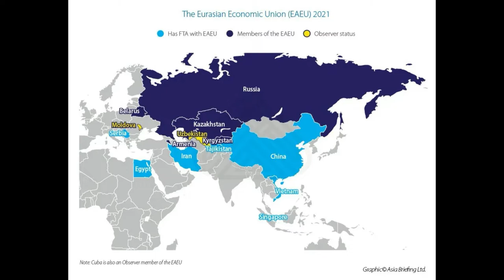'He's in a corner': Flash Negotiation Statement From Putin about Ukraine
Flash Negotiation Statement From Putin

According to the last-minute information, Russian President Vladimir Putin said in his meeting with Belarusian leader Lukashenko that there were some positive changes in the negotiation process with Ukraine.
Russian President Vladimir Putin, in his meeting with Belarusian leader Lukashenko in Moscow, said that there are some positive changes in the negotiation process with Ukraine.

The two leaders made statements after the meeting, where the crisis in Ukraine was discussed. Commenting on the negotiations between the
Ukrainian and Russian delegations in Belarus, Putin said, “I will inform you about the situation on Ukraine and how the negotiations, which are held almost every day, are currently progressing. According to the information given to me by the negotiation representatives on our side, there are some positive changes. I will explain all this to you in more detail,” he said.